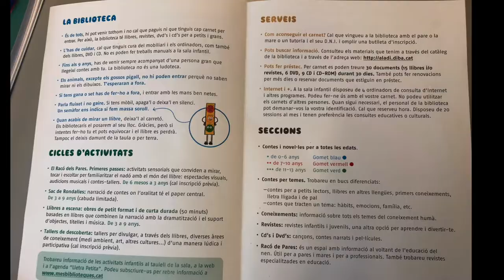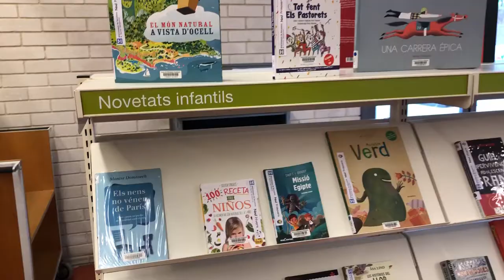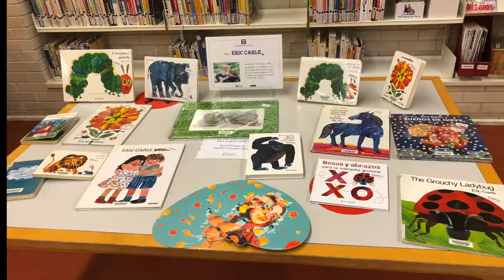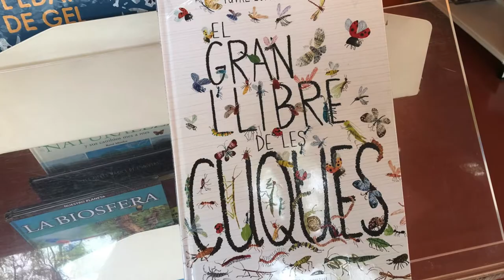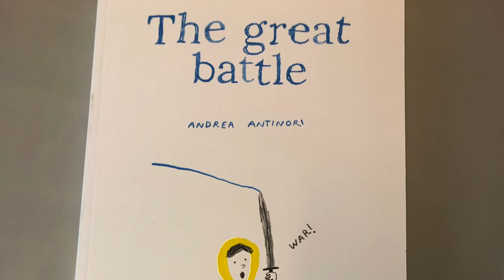Biblioteca Xavier Benguerel